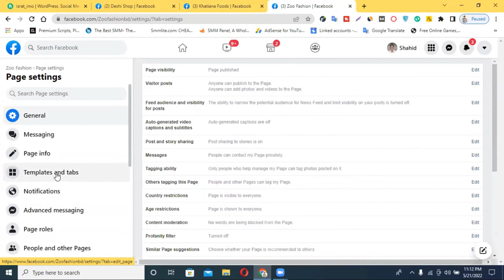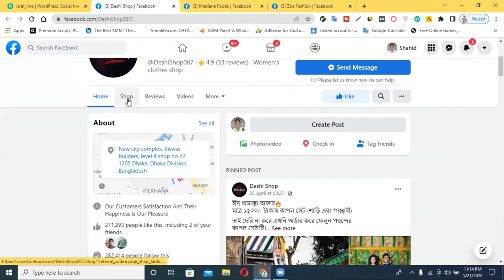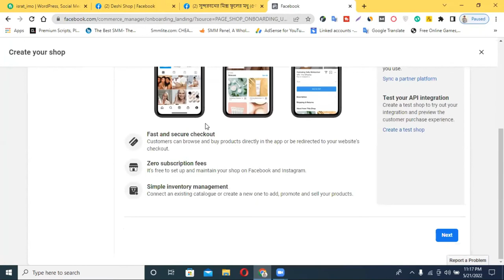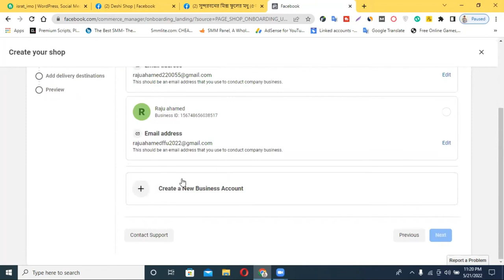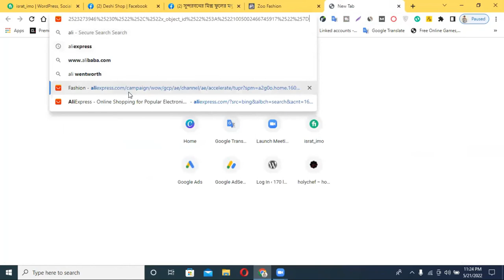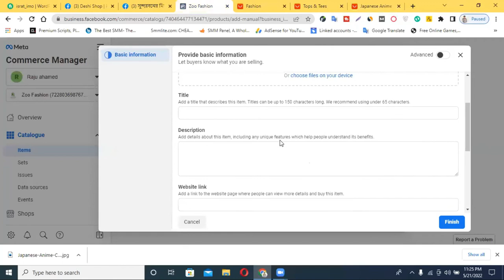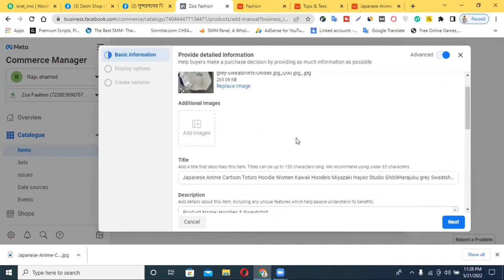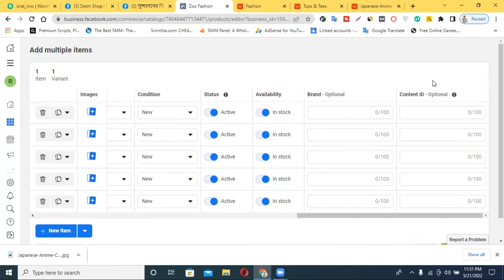Facebook Shop Tutorial 2022 | Facebook Shop Setup Tutorial 2022 | How to Set up a Facebook Shop Page